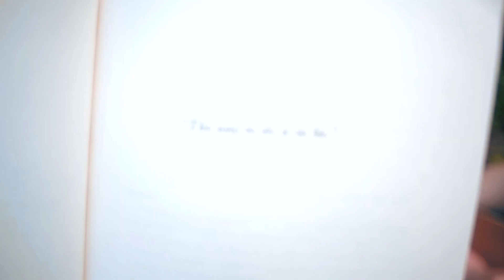Christopher Worth - Tides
Christopher Worth, Aliina Champion & Kenton Clow
A film by Grototote
Production Assistant: Rubyanna Moon